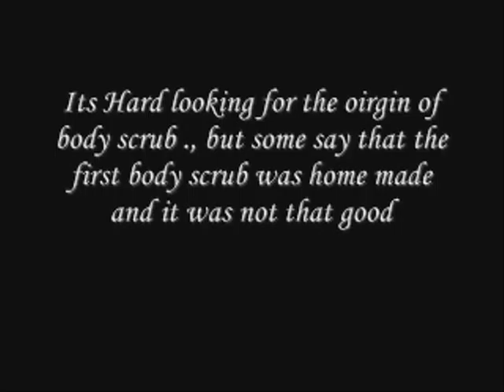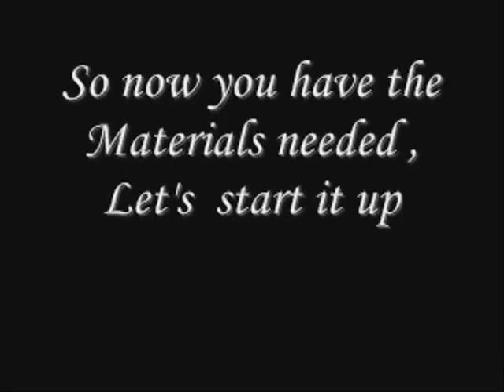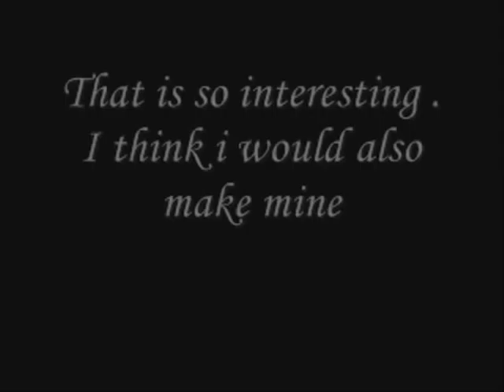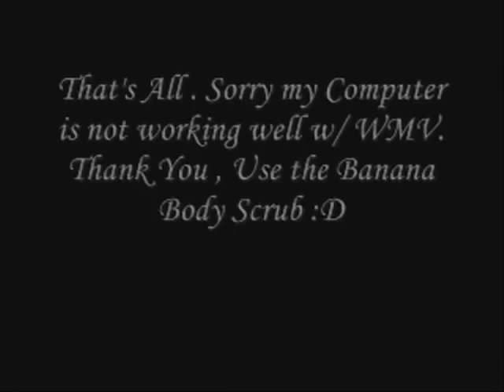guadalupe catholic school (proj.Chemistry Kaleidoscope)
our proj. in chem.. 08-09 st matthew